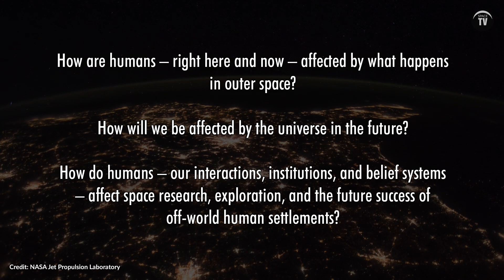What is Astrosociology? How does outer space affect me?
The field of astrosociology emphasizes the study of the relationship between the universe and society, sometimes referred to as the convergence between space exploration and humanity.

Written, produced and narrated for SPACETV by Mia Belle Frothingham

SPACETV.NET 2021